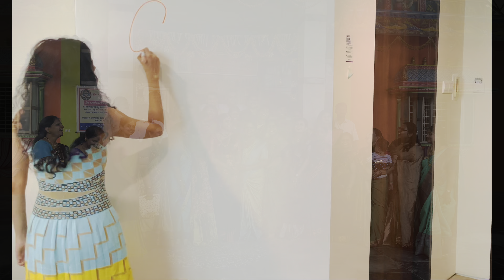South Indian Wedding | Mehendi |Haldi | ನನ್ನ ತಂಗಿಯ ಮದುವೆ ನೋಡಿ । Birur | Kannada vlogs | Karnataka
This is my small attempt of capturing my dearest cousin’s wedding glimpse

Yours lovingly,
Priyanka